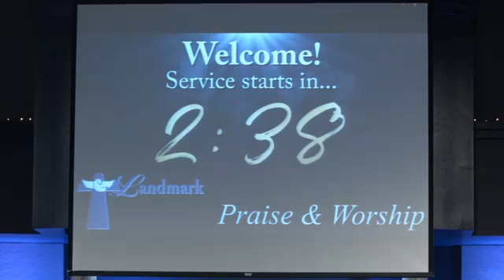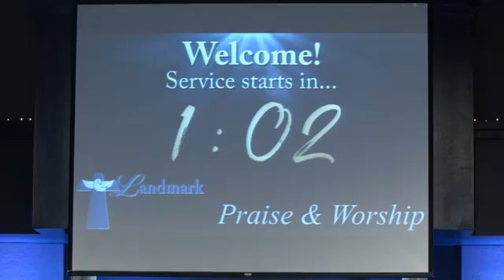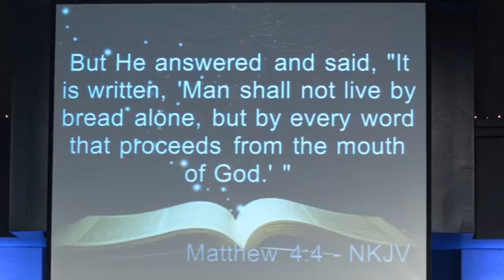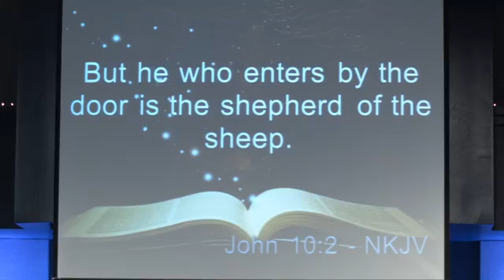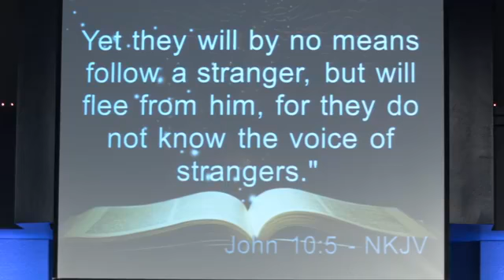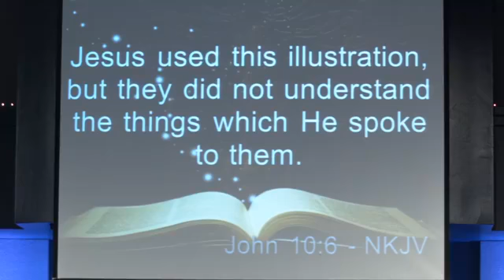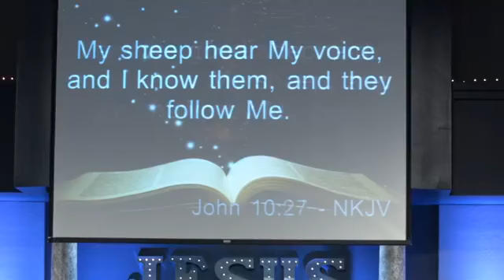6/24/2020: Landmark Bible Study